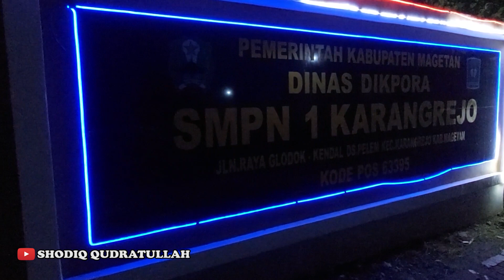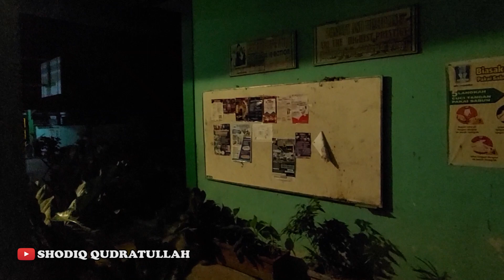SMPN 1 KARANGREJO KETIKA MALAM HARI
SMPN 1 Karangrejo ketika malam hari yang takut jangan nonton!